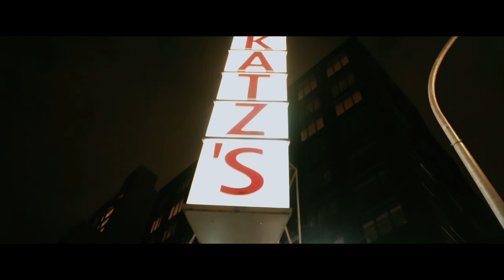Tristate Gates Ft. Benny The Butcher - NY Native (Official Music Video) (Panoramic Films)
Bosses connect as Tristate Media Group CEO, Tristate Gates, recruits Black Soprano Family head honcho Benny the Butcher for his new single and music video titled "NY Native."

This is off of the Queens, New York rapper's album, "Streets Held Me Back."

"NY Native" directed by Tristate Gates

Shot + Edited by Panoramic Films
VFX + Animations by Next Frame